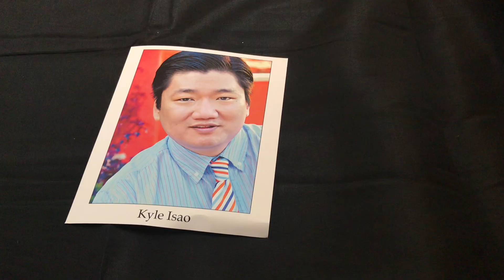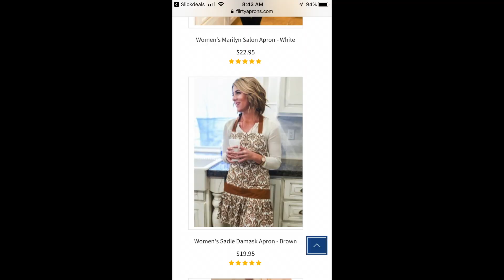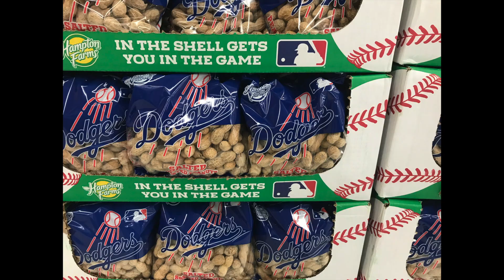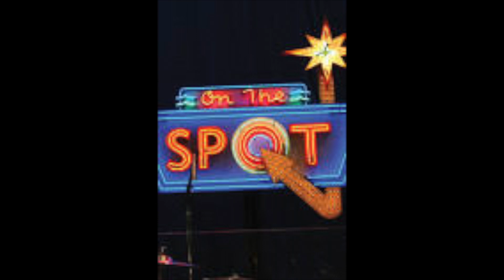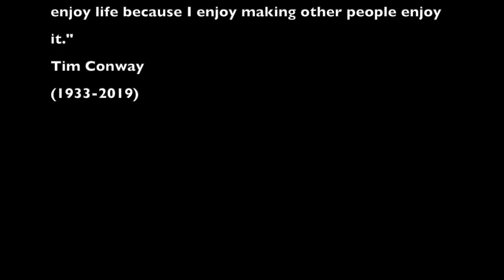Kyle's Acting Vlog : Remembering Tim Conway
Kyle celebrates the life of Tim Conway, as he tells the story about how they once met. And discusses how Mr.Conway was an inspiration to many in the comedy world.
Also, Yoga is supposed to bring a calmness and peace of mind. Wanna see the worst Yogi Ever?